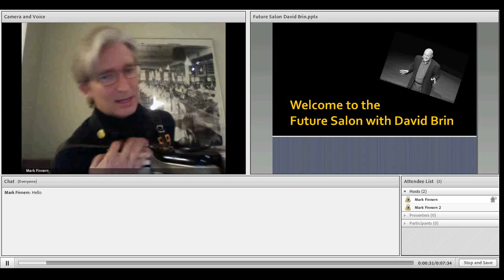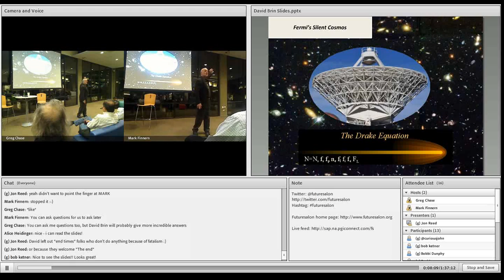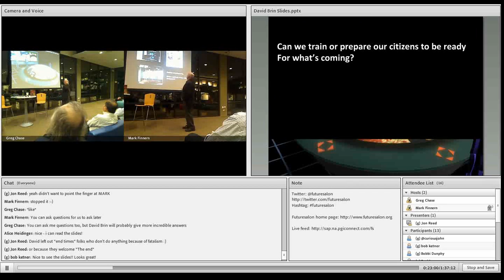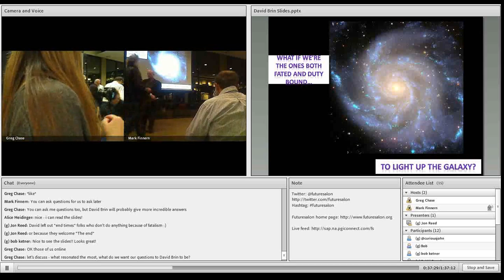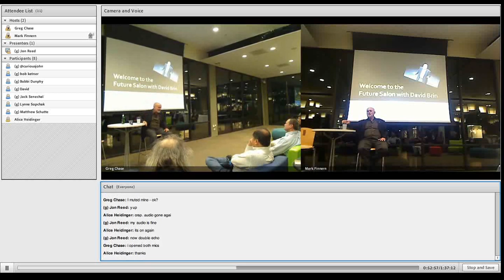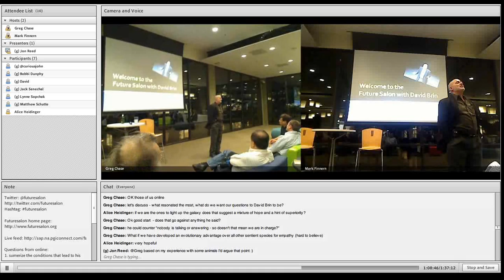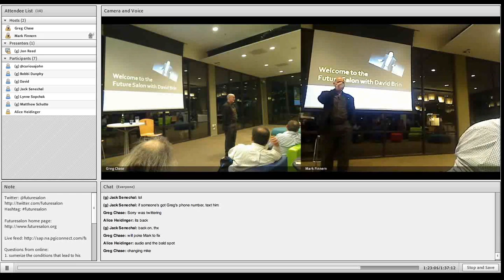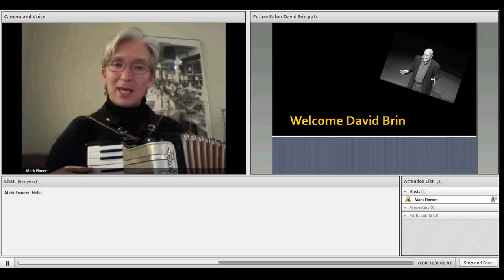David Brin Future Salon February 2014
This is the recording of the Future Salon with David Brin from February 2014. Thank you SAP for opening your doors and making it such an enjoyable event.
No Intro needed? Jump to minute 7:30 for the start of David Brin
That is also the start of the Q&A part.
Oh and you may want to turn it off before the last minute, if you don't want to hear the little twist of the old acquaintance song.

Thanks everyone for making it such a memorable evening.

Lets' go out and make all of our futures bright.